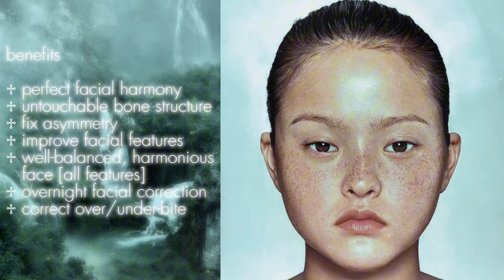ᓭི༏ᓯྀ ‧₊˚ 𝓢CULPTED 𝓣O 𝓟ERFECTION 𓏴𓏴 𝘥𝘪𝘷𝘪𝘯𝘦 𝘧𝘢𝘤𝘪𝘢𝘭 𝘳𝘦𝘤𝘰𝘯𝘴𝘵𝘳𝘶𝘤𝘵𝘪𝘰𝘯 ٠ ࣪⭑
ℳ𝘢𝘪𝘳𝘦𝘯 is typing…

ꫂ ၴႅၴ unwanted results can be blocked out 𓏵 listening once is enough 𓏵 includes dual isochronic tones + powerful booster 𓏵 no requests//suggestions 𓏵 unisex

ꫂ ၴႅၴ social
instagram — @mairenofthesea
shop - @malsubshop